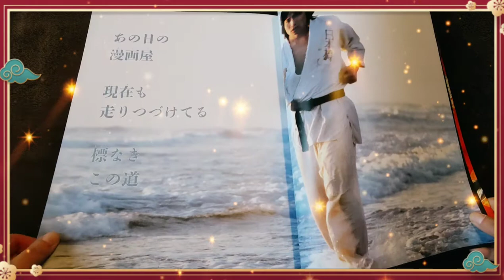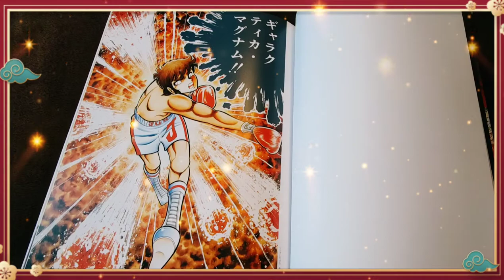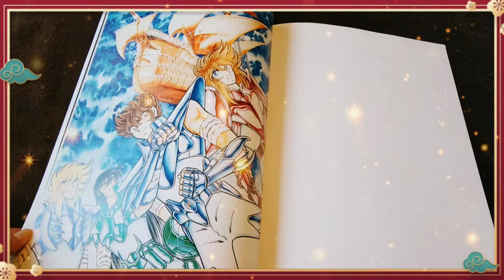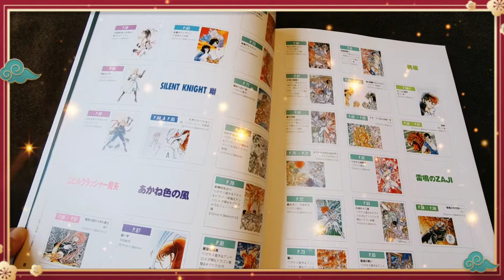Burning Blood Masami Kurumada 23th Anniversary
Large size, full color art book of Saint Seiya, B'TX and other works by artist Masami Kurumada.
97 pages, softcover, Japanese text. Published in Japan. First printing!